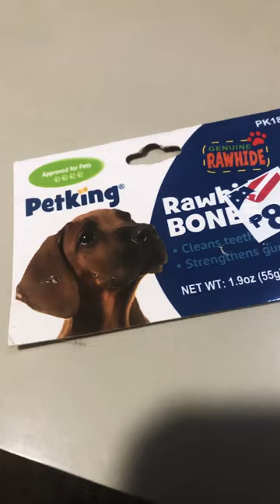i thought it looks like my puppy